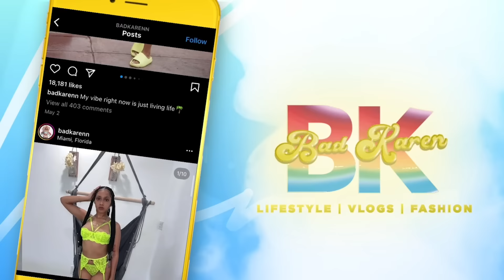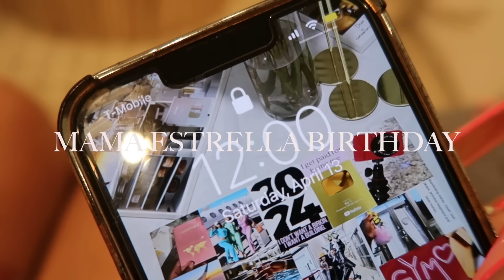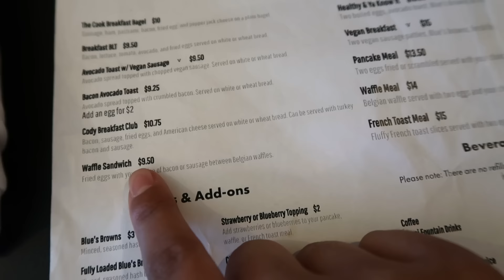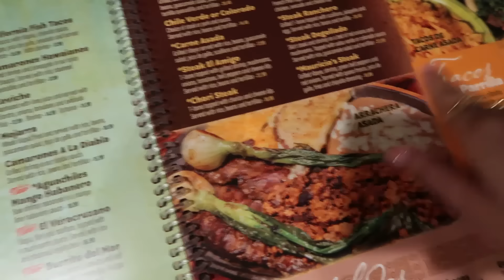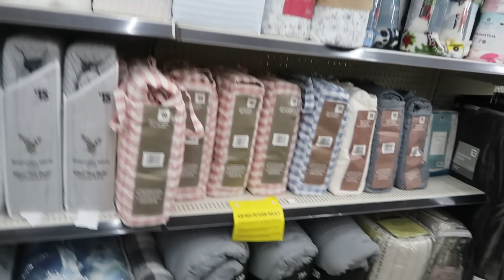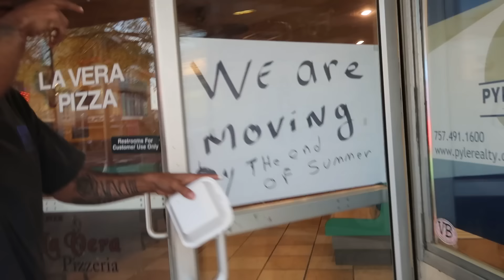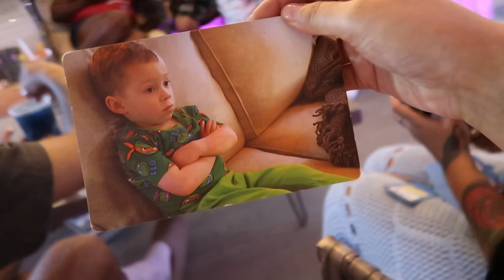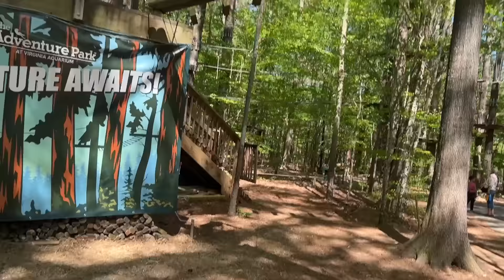VLOG | Mom's Bday Trip + Horseback Riding On Beach + Dolphin Boat Tour + Ziplining + Igloo & More